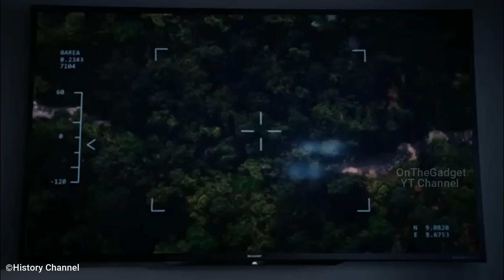TERLATIH DENGAN KEMAMPUAN TAKTIK PERANG YANG MEREKA MILIKI MEREKAPUN BERAKSI | Alur Cerita Film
TERLATIH DENGAN KEMAMPUAN TAKTIK PERANG YANG MEREKA MILIKI MEREKAPUN BERAKSI | Alur Cerita Film Serial SIX (2017) Season 1 Episode 4,5,6

FILM DESCRIPTION :
Serial ini mengisahkan operasi dan kehidupan sehari-hari operator yang menjadi bagian dari Kelompok Pengembangan Perang Khusus Angkatan Laut AS (DEVGRU) , yang lebih dikenal sebagai SEAL Team Six, yang merupakan salah satu unit antiterorisme utama Angkatan Bersenjata AS.

CREDITS :
TM ©History Channel (TV)
Cast : Barry Sloane, Kyle Schmid, Juan Pablo Raba, Edwin Hodge, Brianne Davis, Nadine Velazquez, Dominikus Adams
Director : William Broyles, David Broyles
Written : Walton Goggins

All material belongs to History Channel (TV)

VoiceOver : Rinan
Edited : Rinan